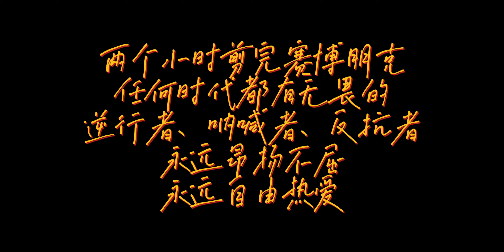不夜之城 赛博朋克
赛博朋克 边缘跑手